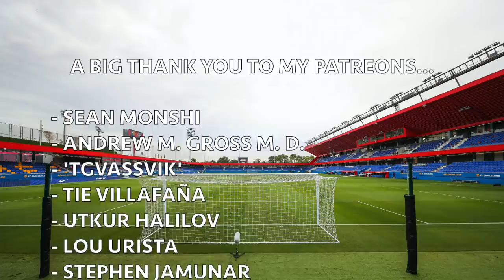The BIGGEST Barcelona B talents to watch ahead of their Segunda B Play-off Final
Barça B secured their place in the Segunda B playoff final with a victory on penalties against Badejoz on Thursday. With the likes of Konrad de la Fuente, Ilaix Moriba, Ronald Araujo and Monchu all impressing for Garcia Pimienta's side. Which talent are you most excited about?